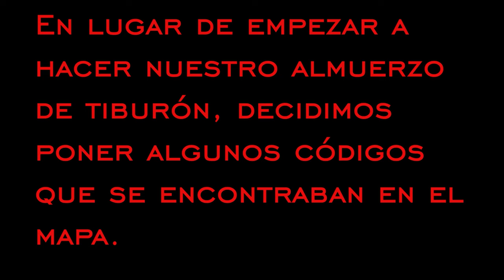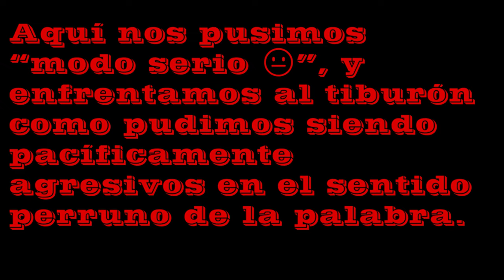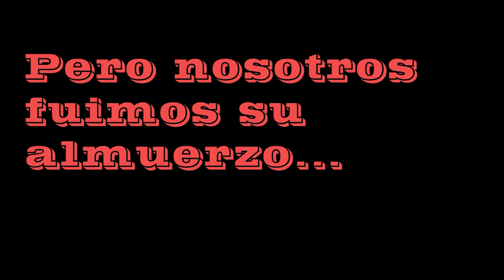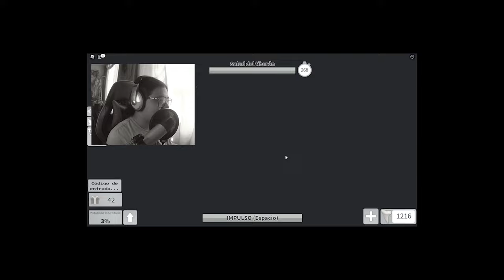Sobreviviendo a Sharkbite en ROBLOX con @nexusgameplays4908| JoaquinGamer 1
Hola Subs de Corazón Gamer, luego de 2 AÑOS sin un video en el canal, les traigo el video de regreso a ROBLOX, y en colaboración con @nexusgameplays4908, nos atrevimos a jugar agresivamente contra los tiburones e intentamos hacerlo nuestra cena 😎🤙